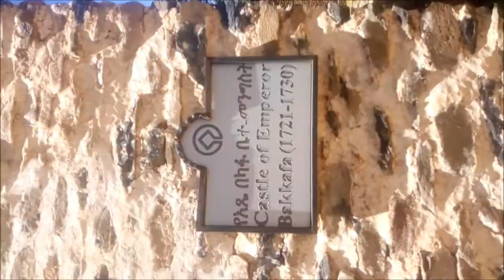visit fasil castle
Fasil Tower,more than 400 years old